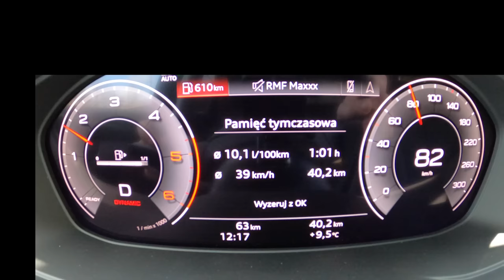NEW Audi Q5 2021 ( 2.0 TDI 204 HP )| POV Test Drive #736 Joe Black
Car: Audi Q5 II QUATTRO SUV Facelifting 2.0 40 TDI 204 HP 2021

0:00 Intro
0:03 Walk-around and interior
1:05 Casual driving
2:57 Off-road
3:58 Casual driving
5:47 Tunnel
6:30 City drive
8:02 Bumpy road
9:09 Highway
11:13 Acceleration
11:26 Engine view
11:41 Fuel Consumption
11:47 Casual driving

Engine: 2.0L Diesel 4-cylinders
Displacement (cc): 1968
Power: 150 kW/204 hp
Torque: 400 Nm
Transmission: 7-speed automatic S TRONIC
Traction: AWD (All-Wheel Drive) QUATTRO

Acceleration (0–100 km/h): 7,6 s.
Acceleration Joe (0–100 km/h): 8,7 s.

Fuel Tank Capacity: 65L
Total Range: 942 km
Weight: 1880 Kg
Cargo Space: 520 Liter
Model: 2021
Base Price: 46.660 EUR

Driver: Joe Black
Video: GoPro Hero 9 Black / Sony a6300 + Sigma 16mm f1.4
Audio: Zoom H2n (recorder) & Roland CS-10EM (binaural microphones)
Edit: MacBook Pro / Final cut Pro X